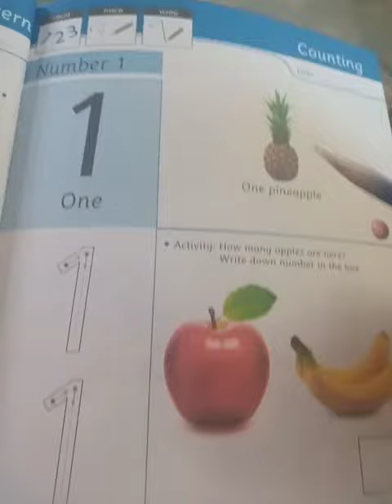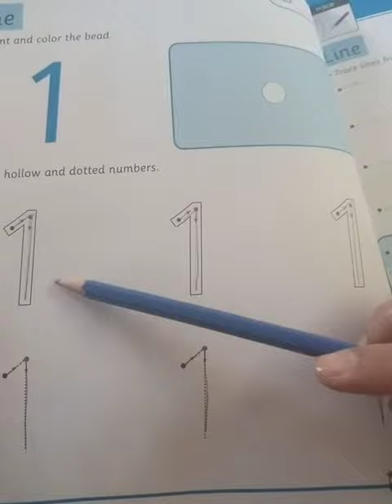Math writing easy method of number (1)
Tomorrow lesson number#1